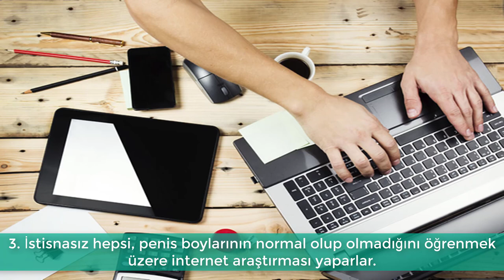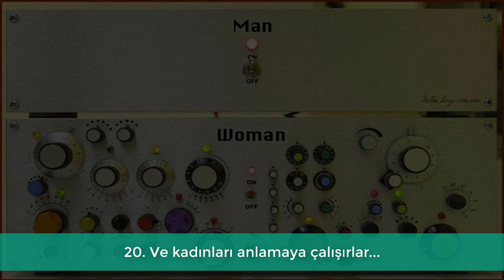ERKEKLERİN YAPTIĞI ve KADINLARIN BİLMESİNİ İSTEMEDİĞİ 20 TUHAF ZEVK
HER ERKEĞİN YAPTIĞI ve KADINLARIN ASLA BİLMESİ İSTENİLEN TUHAF ZEVKLER
Erkeklerin En Az Seks Yapmak Kadar Zevk Aldığı 13 Şaşırtıcı Eylem
zevk almak
erkekler hakkında
erkekler neleri sever
erkekler nelerden hoşlanır
erkekler nelerden zevk alır
Erkek
Kadın
seks yapmak
Erkeklerin Yapmaktan Büyük Zevk Duyduğu 13 Şaşırtıcı Eylem
erkeklerin hoşlandığı şeyler
ERKEKLER ve KADINLARIN Farklı Şekilde Yaptığı 5 ŞEY !